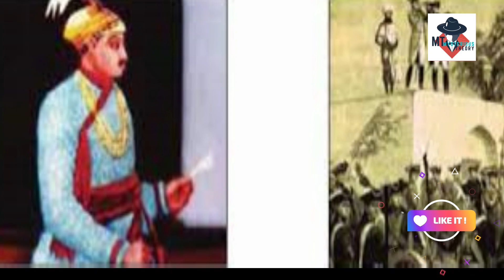কোথা হতে সৃষ্টি এই বলিখেলার? | Jobbarer Boli Khela | History Boli Khela | Mysterious Theory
কোথা হতে সৃষ্টি এই বলিখেলার? | Jobbarer Boli Khela | History Boli Khela |

জব্বারের বলীখেলা হল এক ধরনে বিশেষ কুস্তি লড়াই যেটা চট্টগ্রামের লালদিঘী ময়দানে প্রতিবছরের ১২ই বৈশাখে অনুষ্ঠিত হয়ে থাকে।এই খেলায় অংশগ্রহন করেন যারা অর্থাৎ অংশগ্রহণকারীদেরকে বলা হয় বলী। আর চট্টগ্রামের আঞ্চলিক ভাষায়
 এই কুস্তিকেই তারা বলীখেলা নামে বলে থাকেন। ১৯০৯ সালে চট্টগ্রামের বদরপাতি এলাকার ধনাঢ্য ব্যবসায়ী আবদুল জব্বার সওদাগর এই  প্রতিযোগিতার সূচনা করেছিলেন। তার মৃত্যুর পর এই প্রতিযোগিতা জব্বারের বলী খেলা নামে পরিচিতি লাভ করে। জব্বারের বলীখেলা একটি জনপ্রিয় এবং ঐতিহ্যমন্ডিত প্রতিযোগিতা হিসেবে বিবেচিত।

Jabbar Ballikhela is a special type of wrestling match which is held every year on 12th Baisakh at Laldighi Maidan in Chittagong. The participants in this game are called bali. And in the regional language of Chittagong
 They call this wrestling as balikhela. Abdul Jabbar Saudagar, a wealthy businessman of Chittagong's Badarpati area, started this competition in 1909.

উপস্থাপক:-নিশাত লাবণ্য।

This world is a storehouse of unknown information. So keep an eye on our channel to know unknown information about such unknown things in the world.